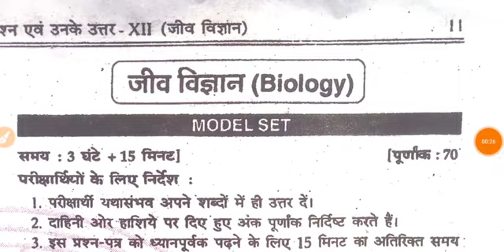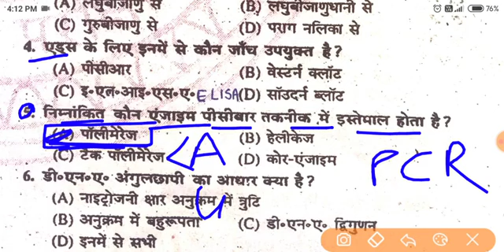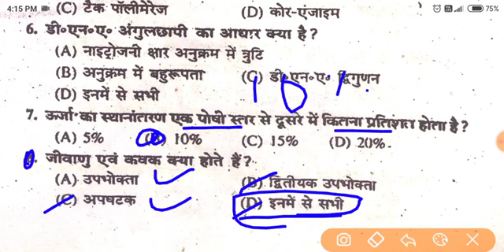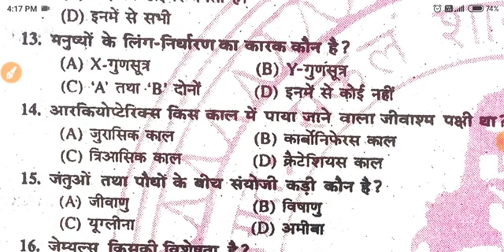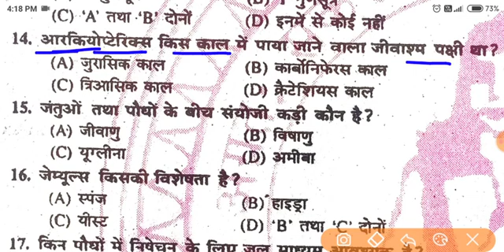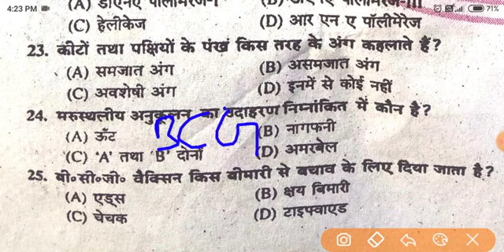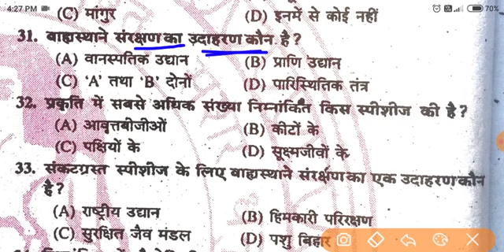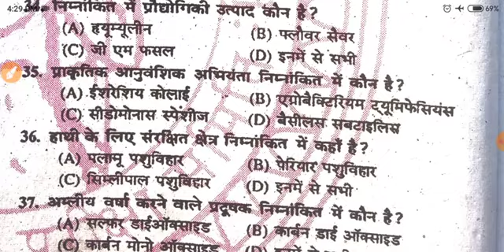12th इंटरनेट वाला मॉडल पेपर 2023 | 12th Biology one shot2023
12th इंटरनेट वाला मॉडल पेपर 2023 | 12th Biology one shot2023